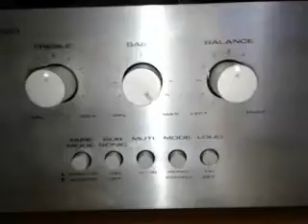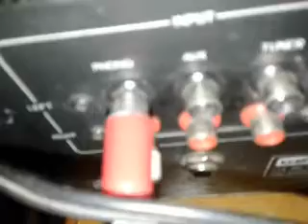Vitrola modulada: ampl CCE 2020 - T Discos BSR - caixas SONY peças 100% orig. funcion. À Venda.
Nesse conjunto, todas as peças estão originais, perfeitas, são minhas desde novas, as comprei numa loja mas, como estão paradas a uns 10 anos,  foram revisadas por técnico experiente e competente. Estão 100% originais. Cada caixa acústica tem três alto falantes, um para agudos, outro para médias e outro para os graves, com divisor de frequência. Assim, o som sai forte, alto e puro, não mistura as frequências. Não tem rádio, ainda (estou restaurando um excelente e conservadíssimo receiver CCE mod. SR 2000). Qualquer dúvida, pergunta ou negociação, estou à disposição no ZAP 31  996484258.